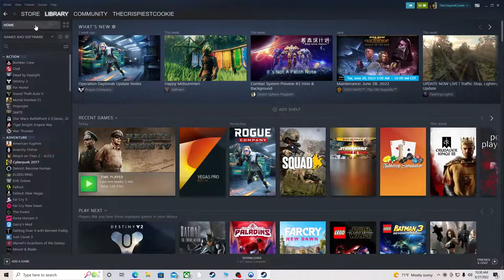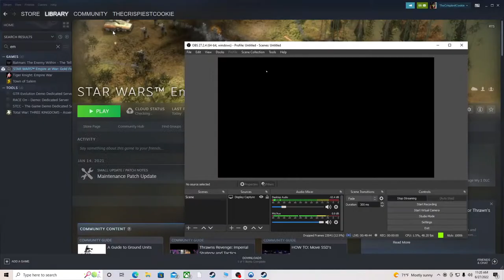HOI 4 Chillin